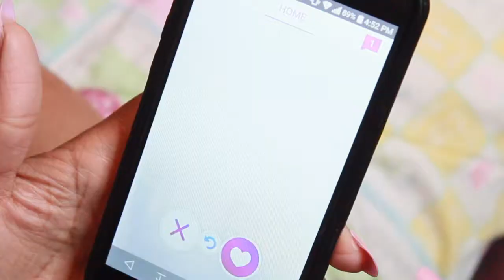Soul Swipe Dating App Freaks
Soul Swipe Soul Swipe Dating App Freaks When Your Still Using Home Phones In 2017 Der Witz Also known as Emmanuel Wright is a big fan of comedy and all things related. He is a young actor, and comedian on the rise living in Los Angeles California.